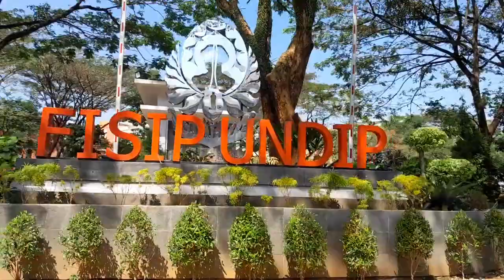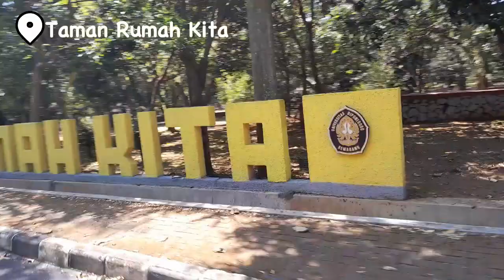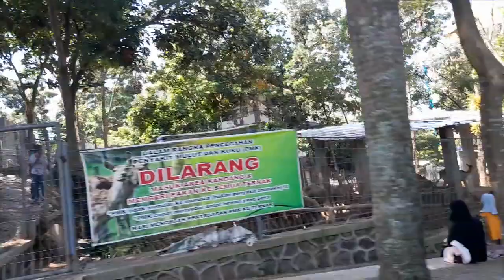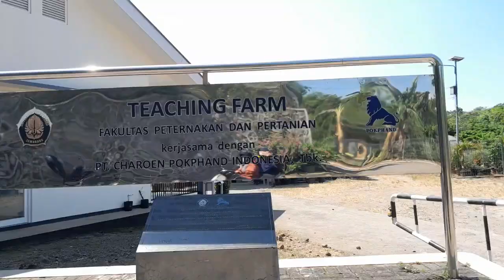Campus Tour Universitas Diponegoro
Penugasan ASK C Prodi Peternakan Universitas Diponegoro
Sarah Nur Afika